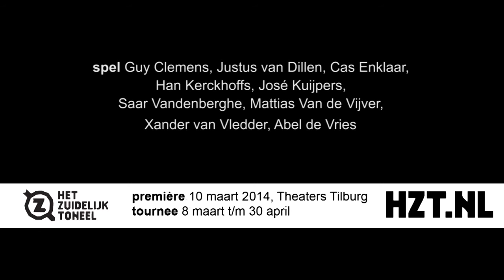Julius Caesar Het Zuidelijk Toneel zaterdag 5 april in het Isala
zaterdag 5april
Het Zuidelijk Toneel
Julius Caesar
toneel
20:15 | Grote Zaal

winkelwagentje

Normaal:
    € 23,25
65+:
    € 20,75
CJP:
    € 20,75

ga je mee?   recensies

In een wereld vol list en bedrog navigeren Shakespeares personages tussen eigen- en landsbelang. Naast de acteurs is er een lokale drumband. Met ritmische en opzwepende muziek is de band een belangrijke medespeler in dit politieke drama.